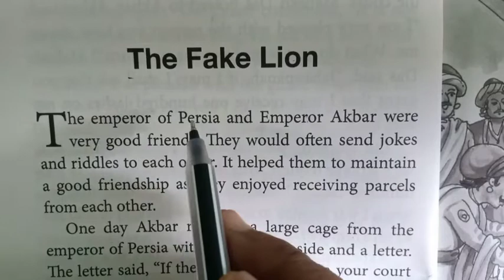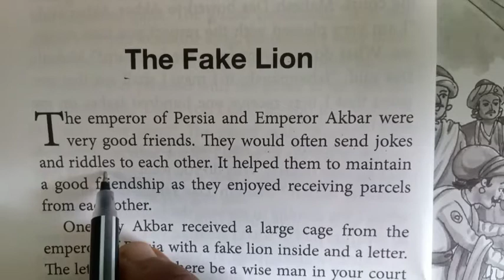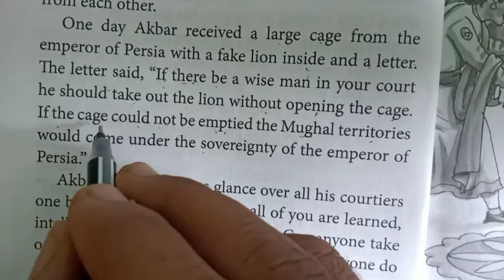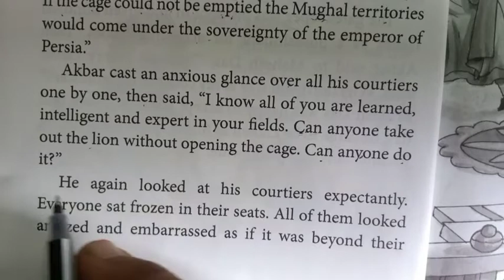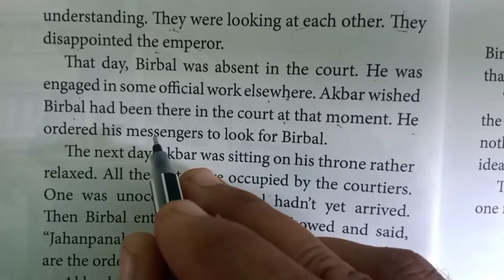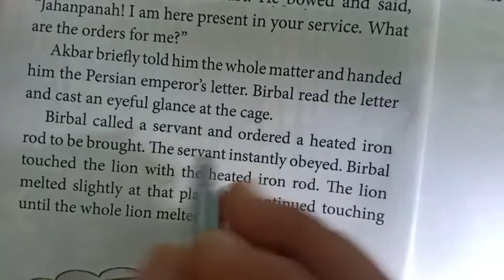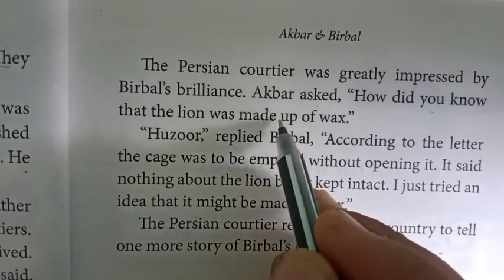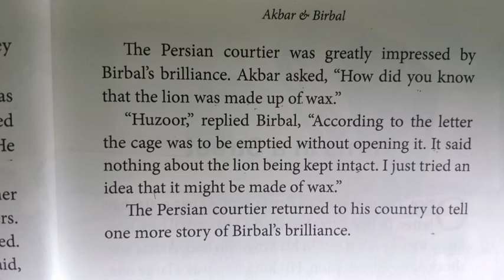The Fake Lion. akbar birbal ki kahani. english reading practice अंग्रेजी पढ़ना कैसे सीखे।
doston iss video me aapko akbar aur birbal ki ek kahani ko english se hindi me translate karke bataya gaya hai. iss video me every spelling ki meaning ko hindi me sikhaya gaya hai. sentence me jo bhi tense use hua hai wah bhi explain kiya gaya hai.